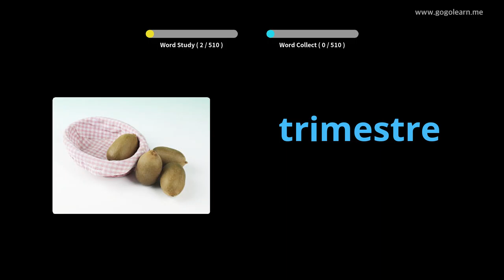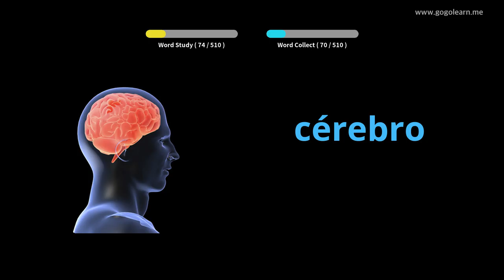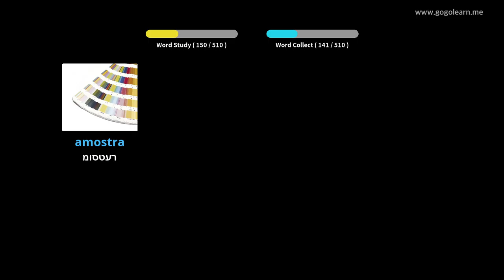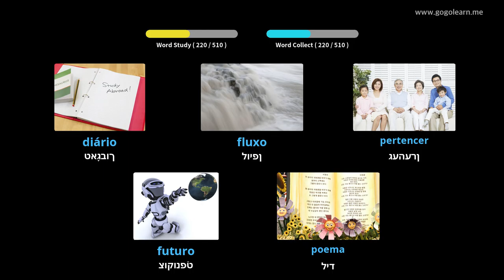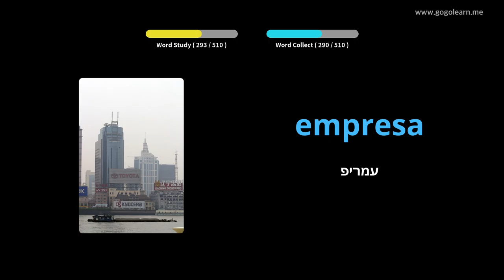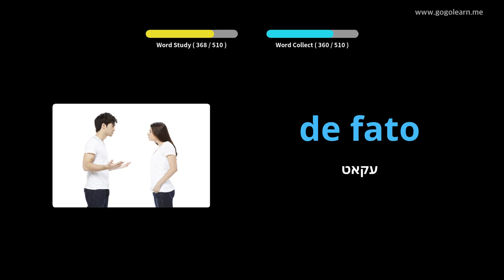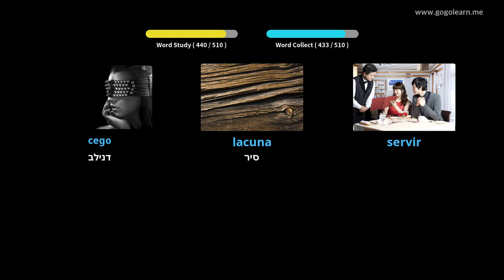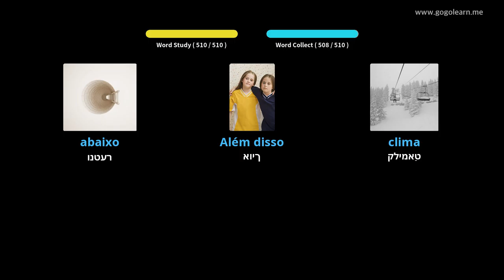פּאָרטוגעזיש וואָקאַבולאַרי יקערדיק צווייטיק שולע | Golearn